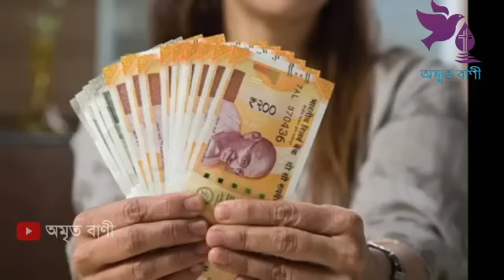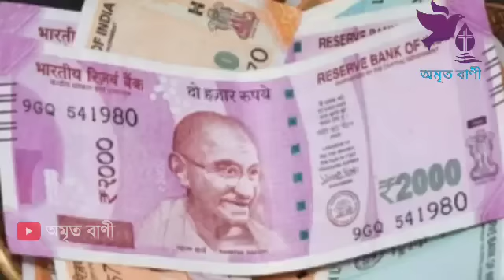S নামের মানুষরা ধনতেরাসের দিনে অবশ্যই কিনুন এটি💥কোটিপতি হয়ে যাবেন।।s স শ নামের মানুষের চরিত্র ??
s স শ নামের মানুষের চরিত্র ??
S নামের লোকের পূর্ণ চরিত্র ও ভবিষ্যত্ ও স্বভাব।।
কেমন প্রকৃতির মানুষ হয় এরা??
S নামের মানুষের 5টি খারাপ স্বভাব, চরিত্র দোষ S​​ namer Manush kemon hoy অমৃতবাণী​ S​​ name wale log